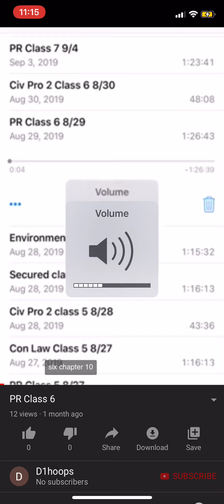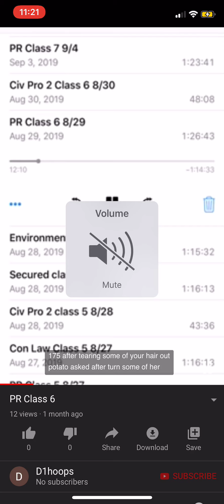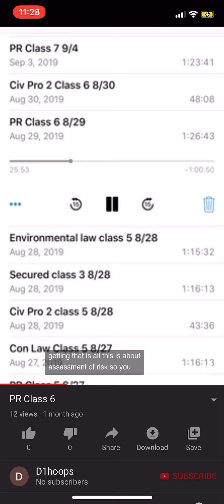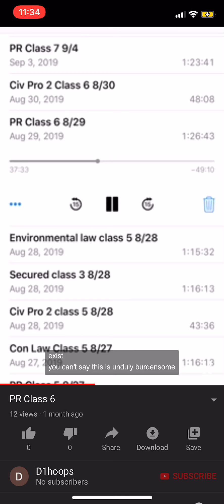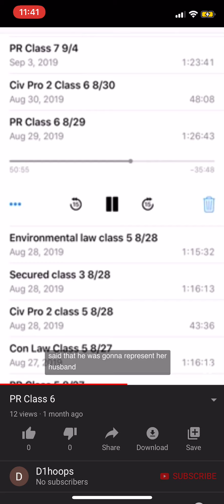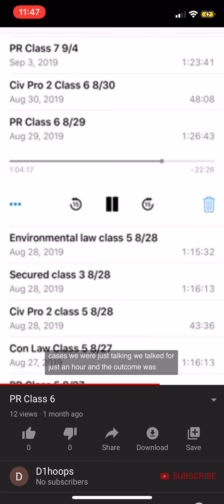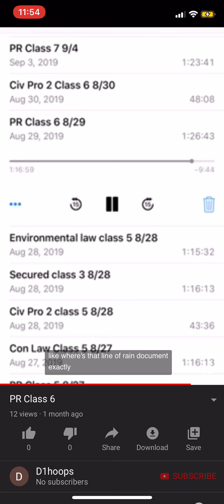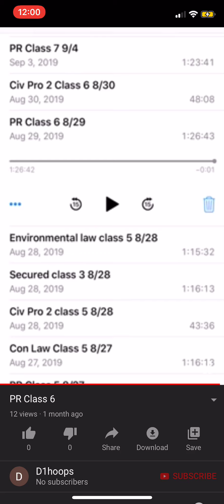PR class 6 fast